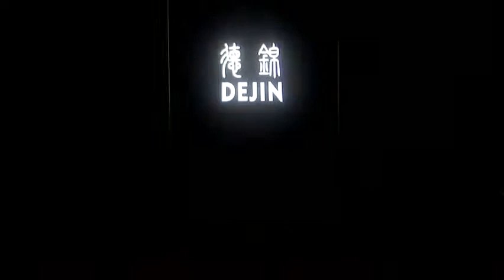【德锦•周丽】CHINA｜F/W 2021 Collection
【德锦•周丽】
CHINA｜F/W 2021 Collection
“中国天文学”“玄黑”
为呼应中国文化中今年年景的吉祥色彩——黑色，周丽带来一组黑衬衣主题的系列作品。此次发布会题为【德星】，“德”是顺天理而行，寓意着天人合一、天佑祯祥；“星”则照亮黑夜，更有指引、护佑之功。一件黑衬衣也自有乾坤，设计师演绎着简单中的丰富、方寸间的天地，以一件黑衬衣诠释出时尚的百变风貌。她以锦、绣为工艺，以银色、白色、绿色为点缀色，以飞边、荷叶边、褶皱、立体图案为装饰，采用立裁工艺与传统裁剪相结合的方式创作。让无声而势能磅沛的色彩语言传递出神秘、沉静、活泼之美。有中国文化色彩的多元款式衬衣，满足女性们出席宴会、职业着装与休闲生活的多元需求。面料方面有纯棉、弹力，有云锦、宋锦、蕾丝花边，还有二次加工的科技感面料，甚至将工装元素的反光条运用到黑衬衣上，一方面美化图案、增添意趣，另一方面也是将时尚动感元素与衬衣结合，并让穿着者在夜间多一份安全。除了多元面料组合，发布会上还加入了一些周边元素，如帽子、手包、配饰，在后疫情时代为成熟女性打造得体合宜的服饰。好的设计师必然跟时代共情，疫情之下，关注自然、关注健康、关注自我成为更加普遍的一种社会心理。
SainT Fashion#